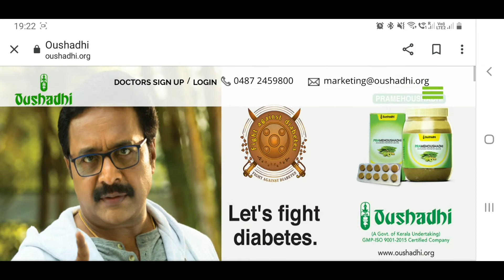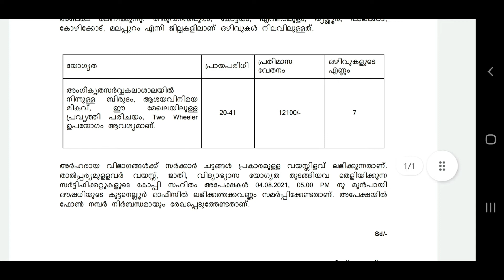ഔഷധിയിൽ വീണ്ടും എക്സാം ഇല്ലാതെ ജോലി ഒഴിവ്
We publish vedios related to government jobs like psc exams, bank exams, SSC, UPSC exams etc
       We also provide exam reviews upcoming jobs, exam analysis, strategies for how to crack exam and how to apply varies pvt and government jobs as well as tricks.